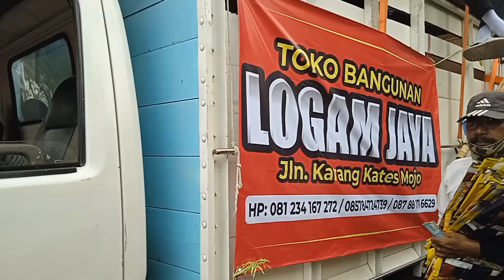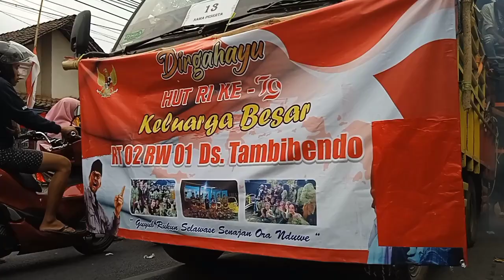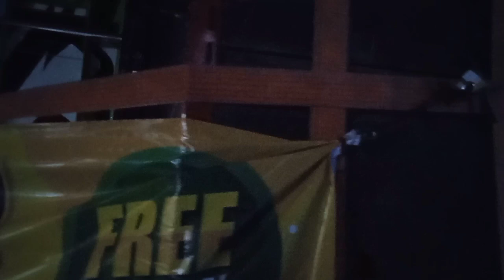karnavaltambibendomojo HUT RI ke 79